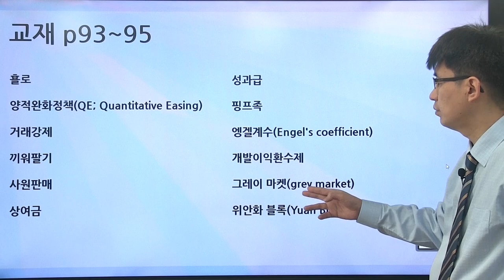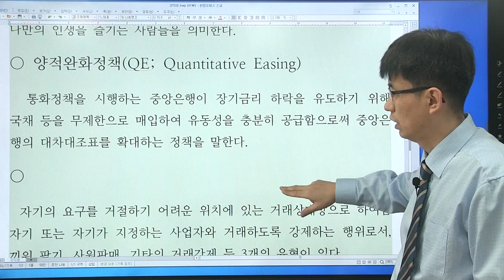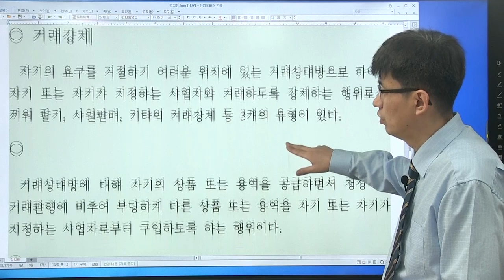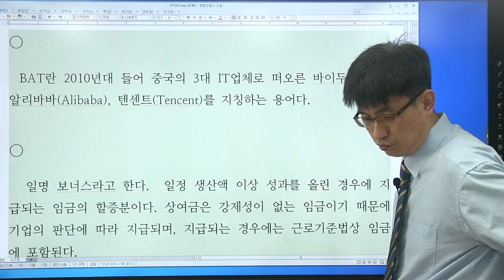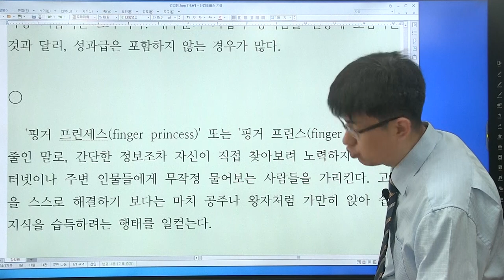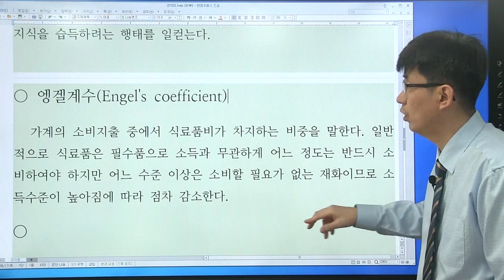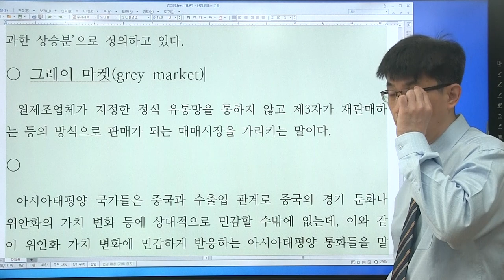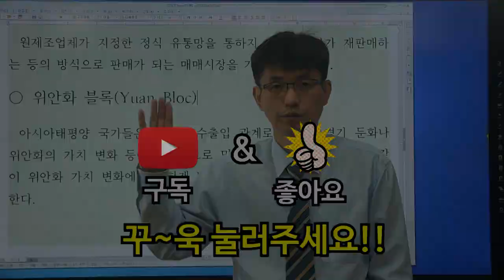[경제 금융 시사 상식 550 : 29강] 교재 (p 93~ 95 ) 양적완화정책, 개발이익환수제 ...